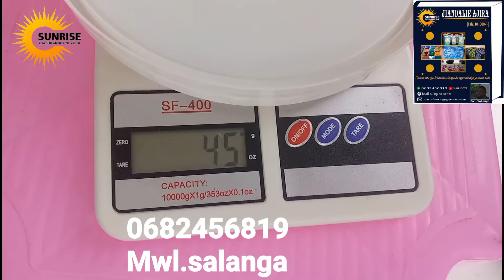JINSI YA KUTENGENEZA SABUNI YA MAJI MZITO KAMA UJI LITA TANO_0682456819 Whatsapp